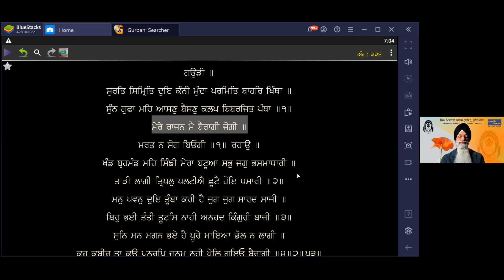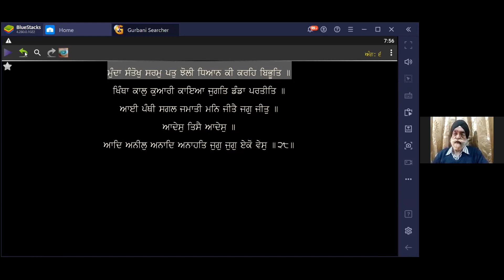713 - Surath Simrit Doea Kannea Mundhaa, - Shabad Vichar : Prabhkeertan Singh